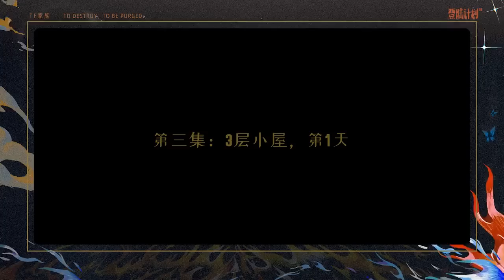【TF家族】《九九八十一（one last time）》第三集：3层小屋，第1天。